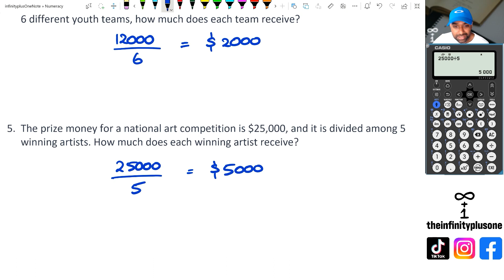Divide Whole Numbers Word Problems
US32406: Use mathematics and statistics to meet the numeracy demands of a range of situations (Numeracy)

Shop our exclusive t-shirt collection now.

Examples of dividing numbers in context
Dividing numbers in real-life situations
Word problems involving division
Division in everyday scenarios
Mathematics: Division word problems
Explanation of division operations
Real-world division problems
Dividing positive values in context
Math tutorials: Division word problems
Practical examples of division operations